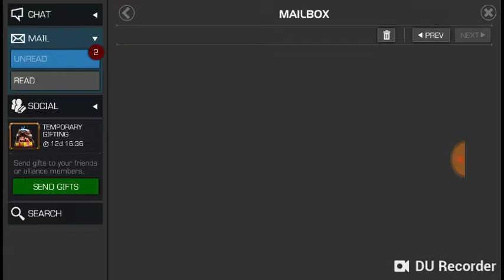First duped 4 star